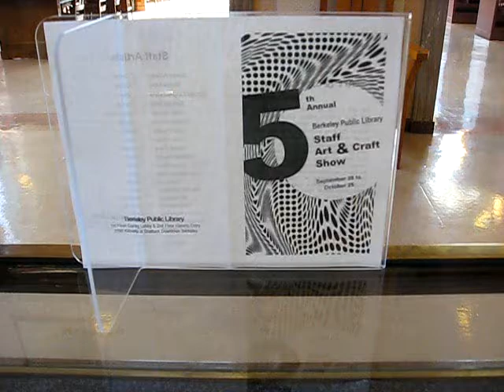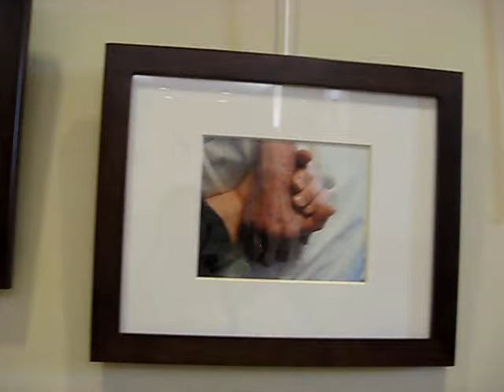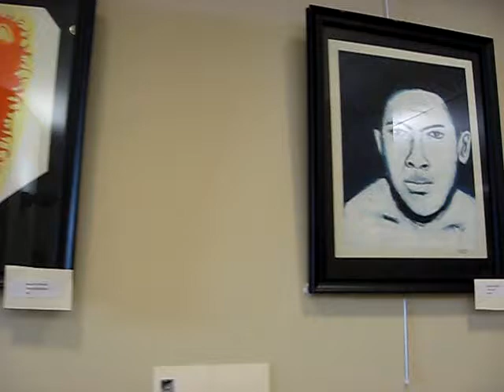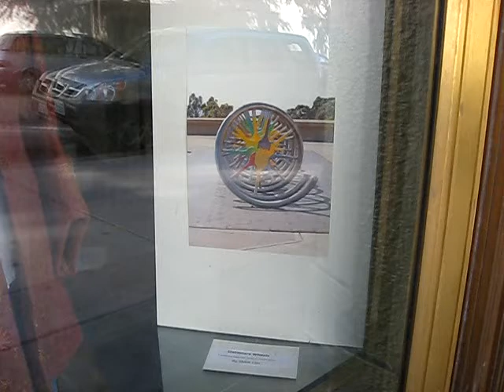Berkeley Public Library's Staff Art Show '10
This is our Fifth Annual Staff Art and Craft Show.  The show lasts until October 25th, 2010 at Central Library on Kittredge street in downtown Berkeley.  Please check out our artwork on the first (walls) and second floors (display cases) at the library.